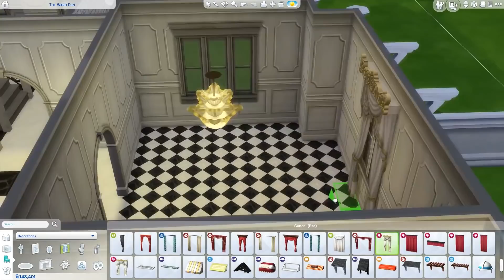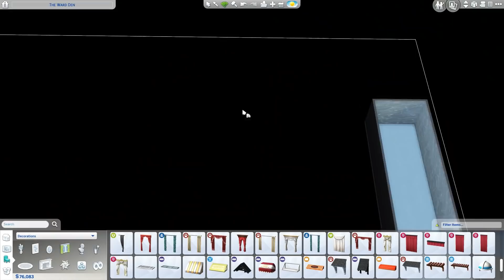WARD MANOR MESS // The Sims 4: Fixer Upper - Home Renovation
Fixing what is potentially my least favorite house in The Sims of all time.